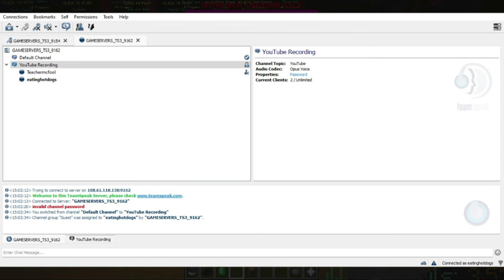Going Crazy in Minecraft Build Battle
I love building in battle, they do that in Fortnite…I think